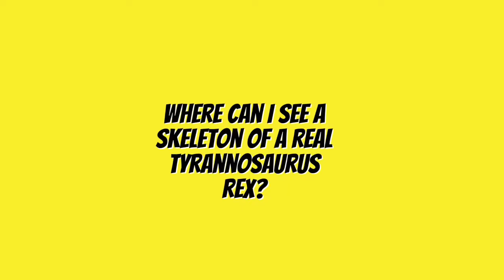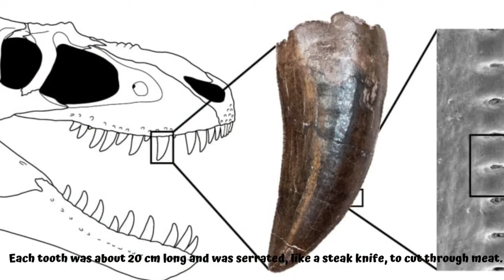Tyrannosaurus Rex | TREX | Dinosaur Facts | Trivia Time | Kids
Roarrr says the famous T-Rex as he welcomes to the T-Rex world! Know more about the T-Rex and friends on this video. Enjoy watching and roaring!

Book Source: Focus On - Dinosaurs

Kids Books | Learning is Fun | Educational | Animated Video | Learning | | Learning Time | Learning Science | Science Facts | Facts for Kids | Trivia Time  | Science | Dinosaurs | Lizards | Dinos | Facts about Dinosaurs | Tyrannosaurus Rex